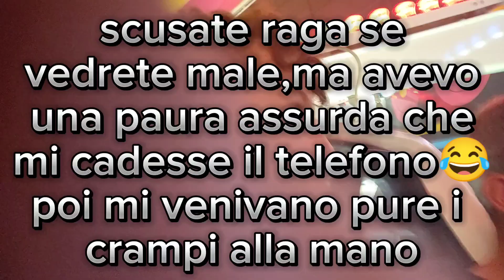STAVO PER SVENIRE SU UNA GIOSTRA DEL LUNA PARK! - Videoclip con Giulio